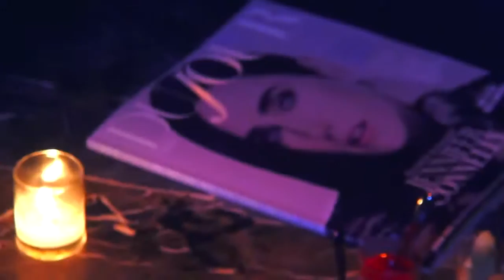A DuJour Celebration for March Cover Star Jennifer Connelly - Jason Binn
Jennifer Connelly shares her experiences working with her husband and Russell Crowe at a party held in her honor.